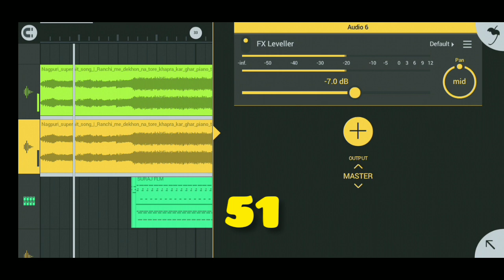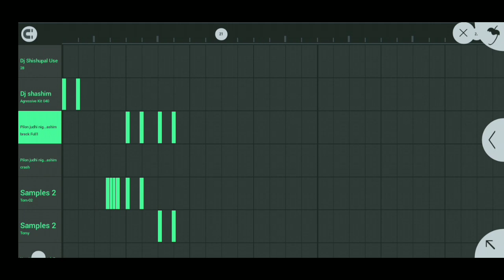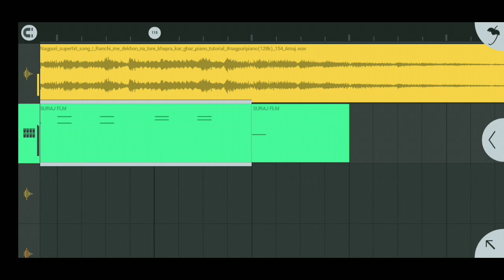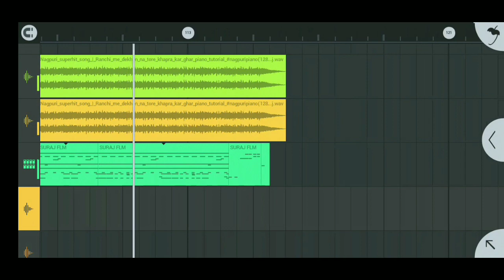Ranchi Mai Dekhona Khapra Kar Ghar New Nagpuri Octapad Flm Project || New Nagpuri Dj Song 2021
➡️Credit By
Original Content

➡️Owner-

➡️ Video Main Password Hai FULL Wach Kare

➡️  FULL FLM PROJECT:-

SHEMPAL PECK DOWNLOAD LIKE:-

➡️Remix By- ALIRAM Thethetangar*
➡️Level up-ALIRAM (Aliram Official 0.3)*
➡️Brand And Company- Aliram Official